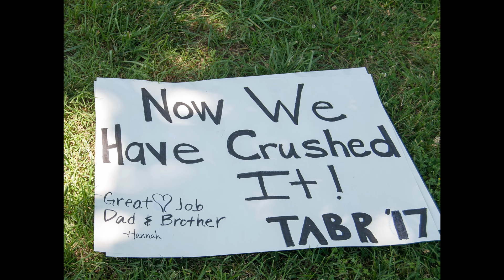Trans Am Bike Race 2017 (TABR - GoPro 5)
All video footage was shot by Adam Osborn via his GoPro HERO 5 session helmet camera. The Trans Am Bike Race is a non-supported cross country bike race. More details of the race can be found on their website listed below:

Songs:
RÜFÜS - Innerbloom (What So Not Remix)
ODESZA - Meridian